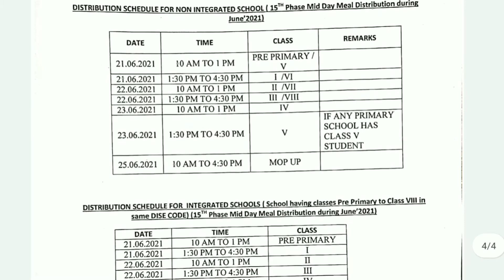Mid Day Meal.Distribution Schedule. North 24 Parganas. June 2021.